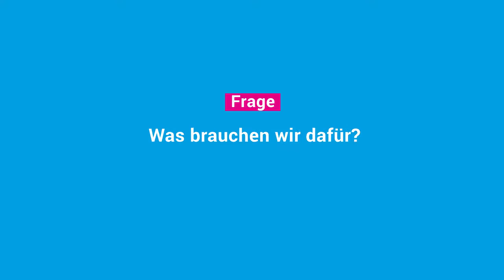Radu Popescu-Zeletin: Berlin wird zum livingLAB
Prof. Dr. Radu Popescu-Zeletin,
TU Berlin

im Rahmen der Veranstaltung
"Einfacher, schneller, kundenfreundlicher? Digitalisierung der Berliner Verwaltung"

am 11. Juli 2016 in Berlin

Das Berliner Abgeordnetenhaus hat im Mai 2016 ein E-Government-Gesetz verabschiedet. Bei der Zielformulierung und Schaffung gesetzlicher Grundlagen für die Digitalisierung der Verwaltung liegt Berlin damit im Mittelfeld deutscher Städte. In der Umsetzung soll zum 1.1.2023 die elektronische Akte in Berlin eingeführt sein. Mit einem IKT-Staatssekretär und der Zentralisierung der IKT-Dienste der Stadt sollen weitere Rahmenbedingungen für eGovernment geschaffen werden.

Kritiker bemängeln die Berliner Ziele als zu wenig ambitioniert. Sie fordern weitere Maßnahmen wie ein durchgehend digitales Bürgeramt, Transparenzregelungen, eine grundlegende Verwaltungsmodernisierung mit Aufgaben- und Strukturkritik und eine verwaltungs-ebenenübergreifende Prozessoptimierung.

In unserer Veranstaltung diskutierten wir:
• Die Position der Berliner Verwaltung im nationalen und internationalen Vergleich
• Zustand, Herausforderungen und Grenzen von Verwaltungsmodernisierung
• Ein spannendes Einzelprojekt zur Modernisierung